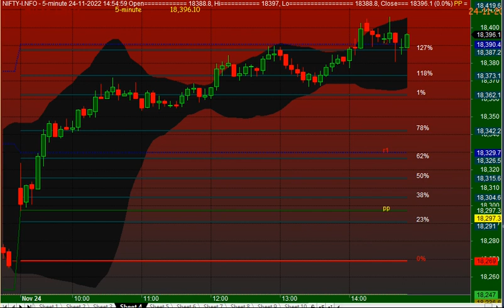NIFTY 5 MINUTES CHART 24/11/2022 THURSDAY EXPIRY NOVEMBER 2022 MONTHLY EXPIRY